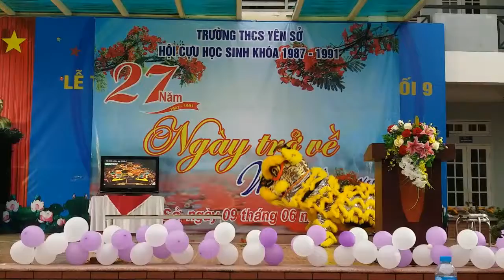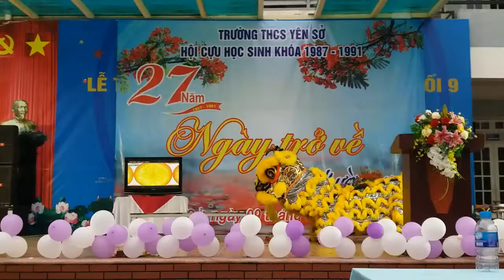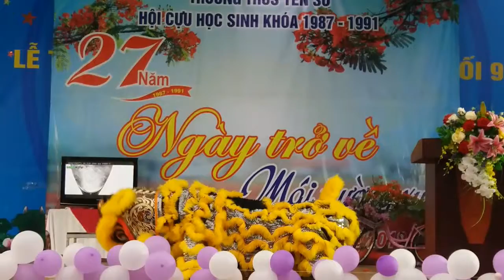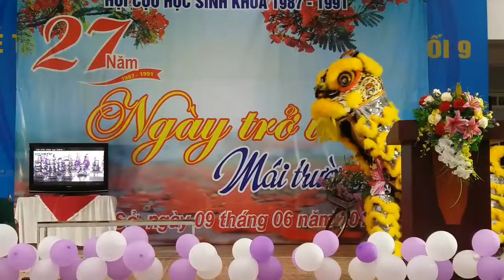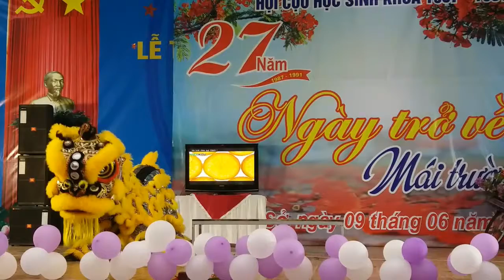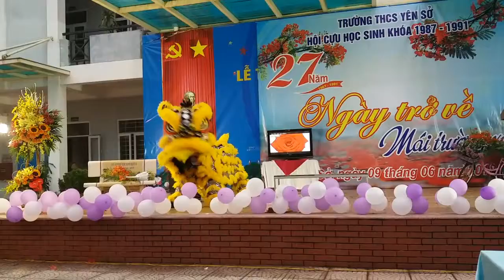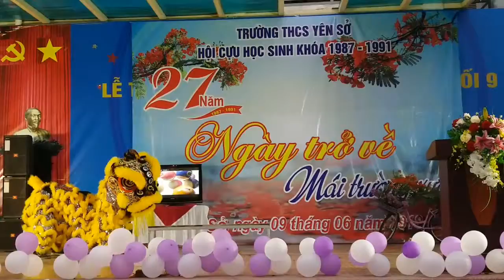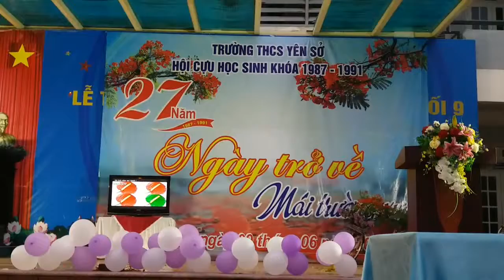MÚA LÂN NGHỆ THUẬT